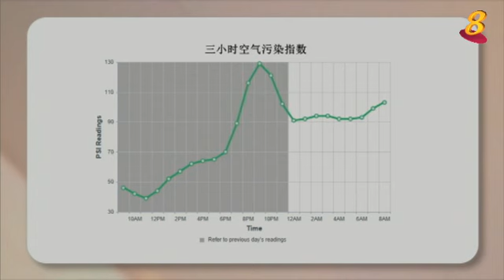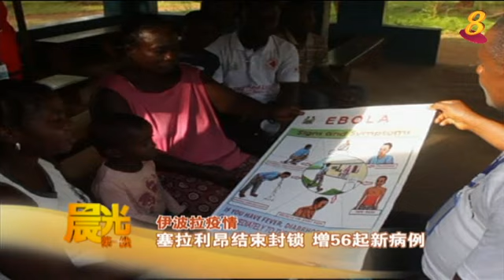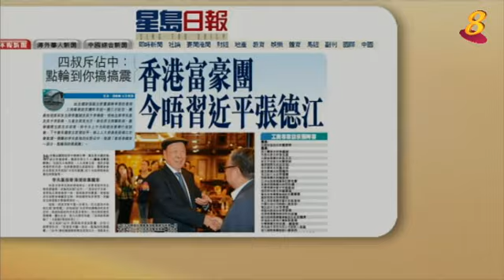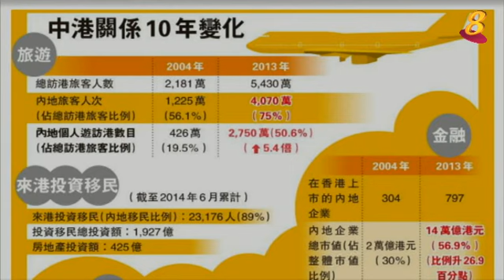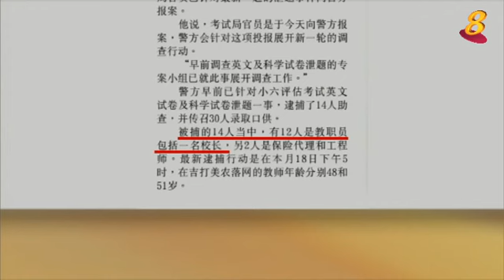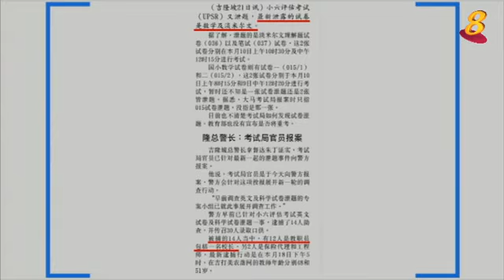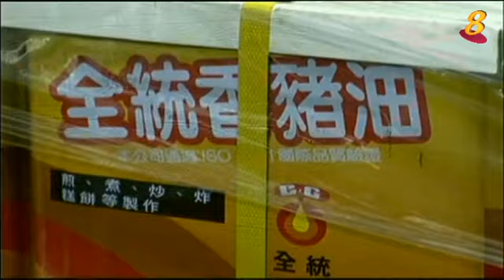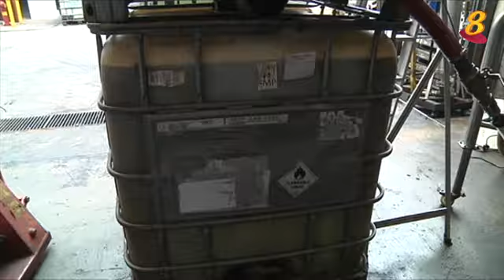《晨光第一线》9月22日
晨光提要：截至早上8点，三小时的空气污染指数达到103点，处于不健康水平。 《纸上风云》：香港大专院校学生展开罢课行动，抗议中国大陆政府日前作出的有关香港政改的决定。 《晨光聚焦》：为您揭秘地沟油到底是什么，有什么办法可以辨别出地沟油？